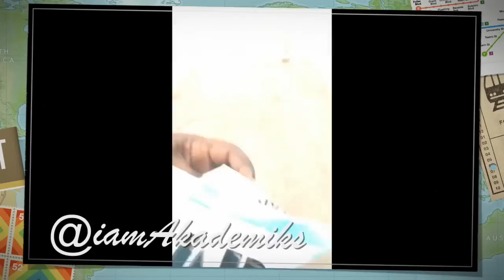Blac Youngsta Tries the Migos 'Rap Snacks' for the first time and Loves them.